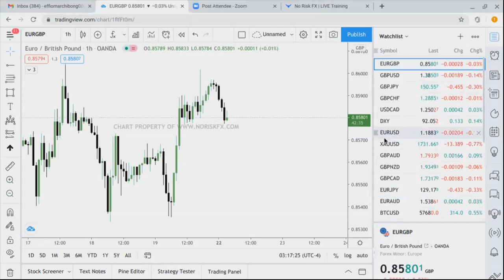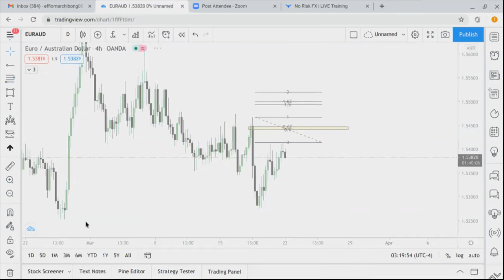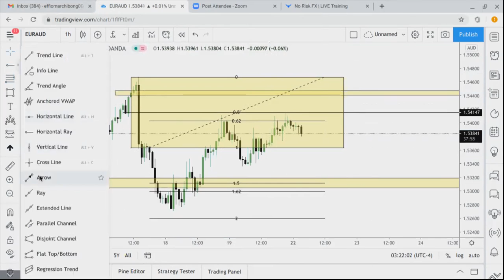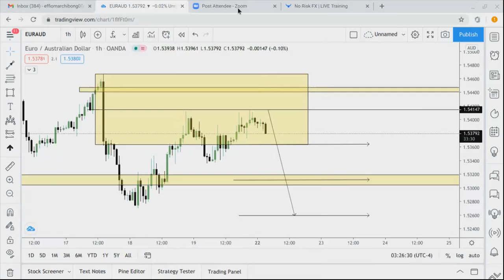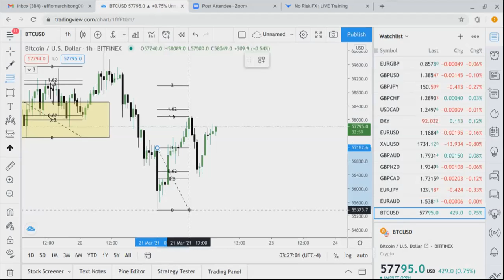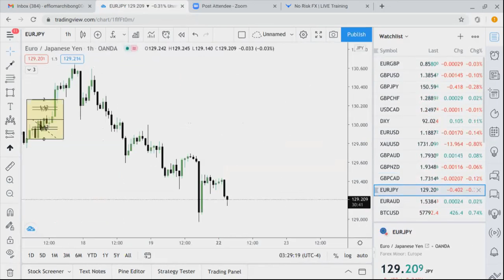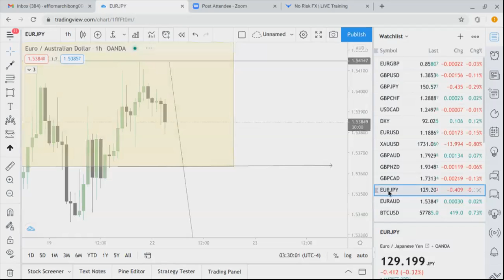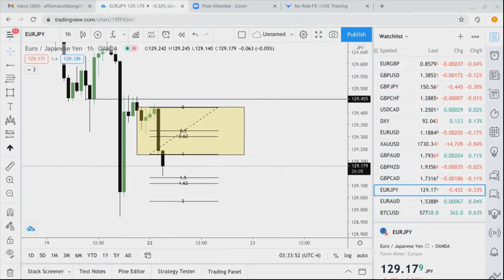No Risk FX LIVE FOREX Trading 03.22.2021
Join us to learn to take over the forex market...